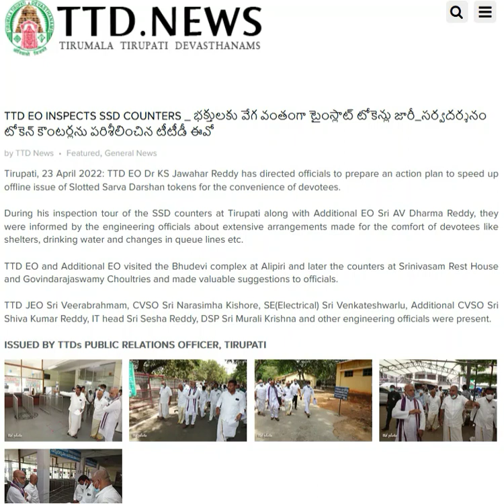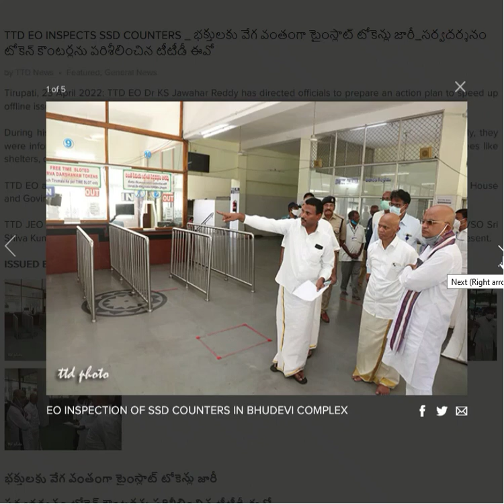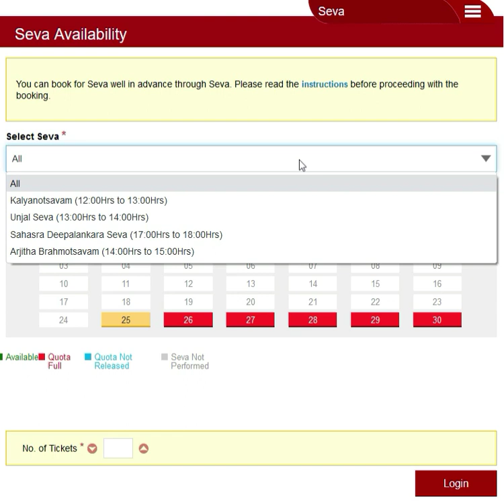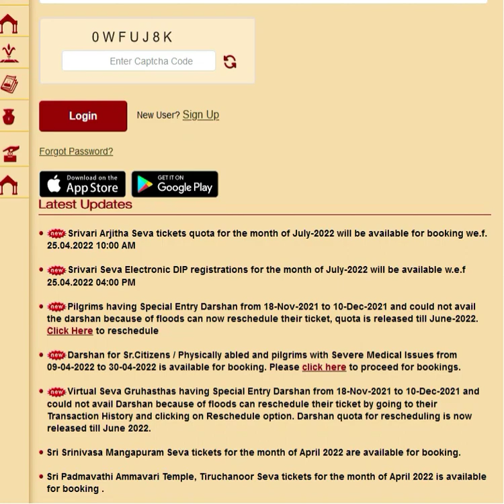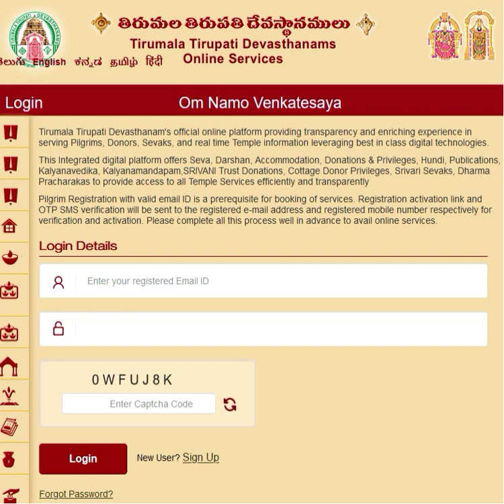TTD Latest Press Release |Latest News|Darshan News| Offline Ticket| இன்னும் பல|25.04.2022 Latest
Bhudevi Complex